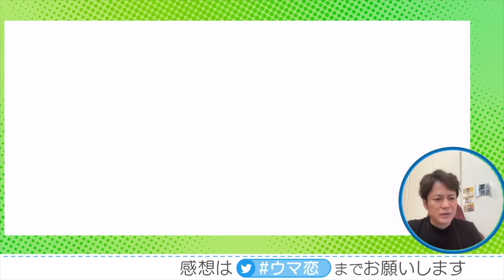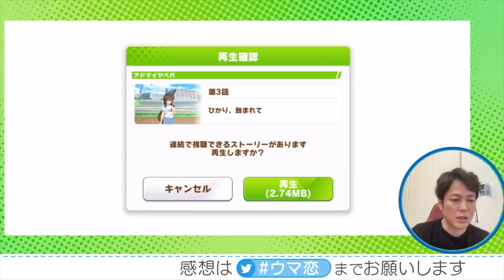【アドマイヤベガその１】恋さんがウマ娘ストーリーを堪能♪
# ウマ恋で感想、ご意見などお待ちしております。運営スタッフが全て目を通しております。恋さんがYoutube内でもご紹介させて頂くこともありますので、是非ハッシュタグで投稿してください！

みなさんのコメントもお待ちしております。

【生配信内容】
「みんなでウマ娘や競馬のことを楽しく話そう。」をコンセプトにしたラジオ風ライブです。今回は「ギャロップ林さん」をお迎えして2022年の競馬の振り返りとウマ娘のあるあるについて語って頂きました。視聴者の皆様からのご意見ご感想はTwitterにて「ウマらじお」で投稿お願いします。

シャンプーハットこいでです。
YouTubeやらせていただく事になりました。
でも、あんまり見られたら、テレちゃう❤️

‹シャンプーハット恋さん›
今年、上方漫才大賞を受賞したシャンプーハットのボケ担当。
大体の同期にあたるのはNSC13期生
ブラックマヨネーズ、野性爆弾、次長課長、チュートリアル徳井など。
特技は絵を描くこと。趣味は競馬・野球。
1男・2女の父で2019年にはベスト・ファーザー賞in関西を受賞。
その家族エピソードを描いた「パパは漫才師」を小学館の「サンデーうぇぶり」にて連載。